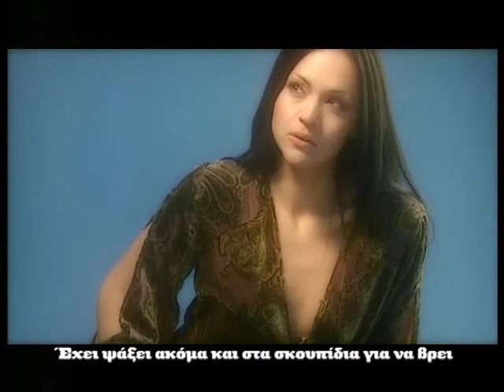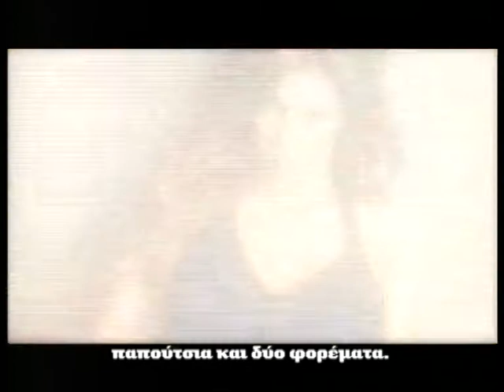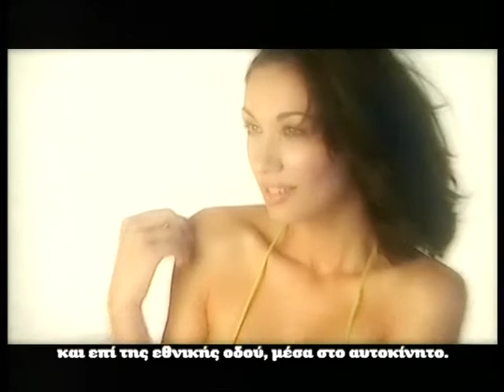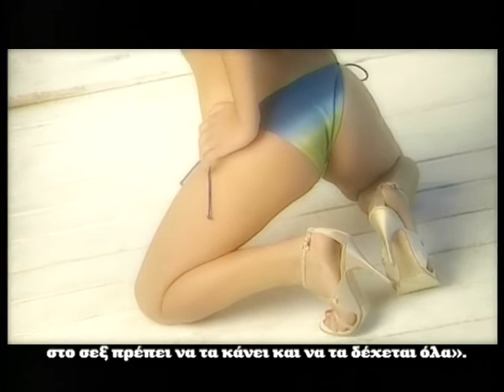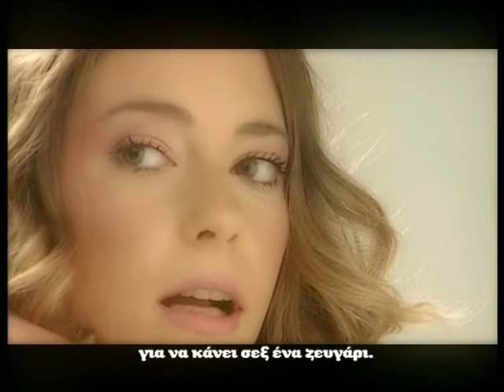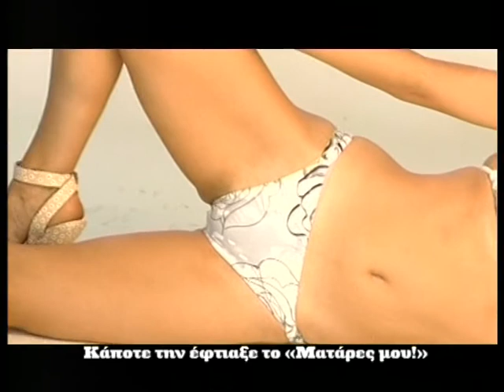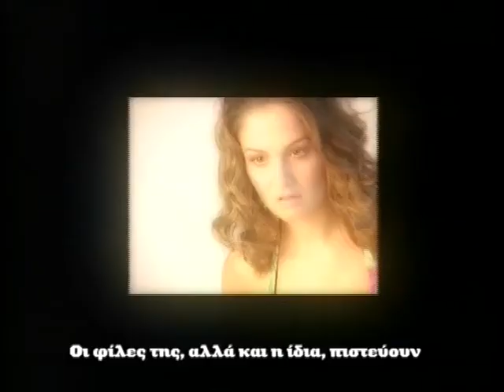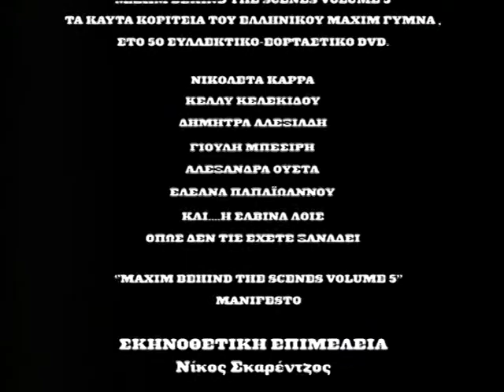ΜΑΧΙΜ 5 GREECE